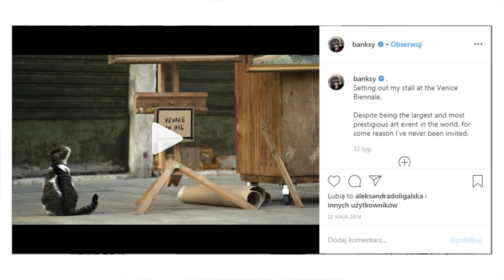Banany, Bauhaus, Leonardo i satanizm, czyli podsumowanie 2019 roku || Porozmawiajmy o sztuce #75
Cześć!
Rzeczy o których mówię w filmie:
Wystawa Leonarda w MNW: